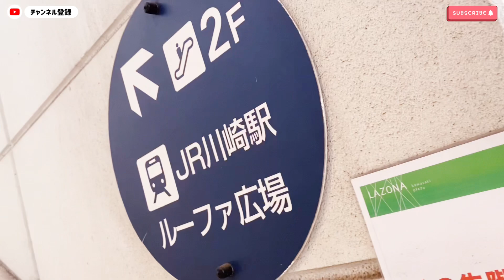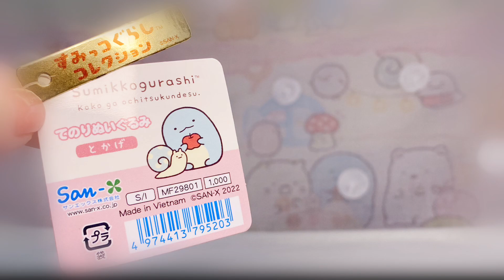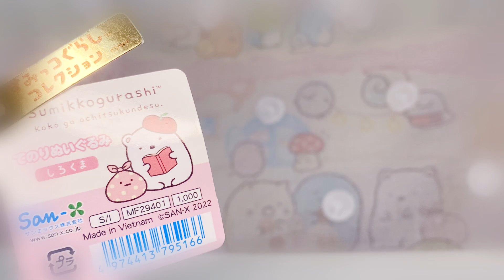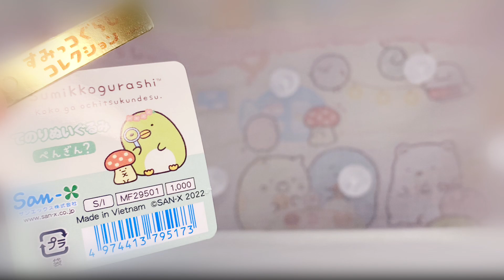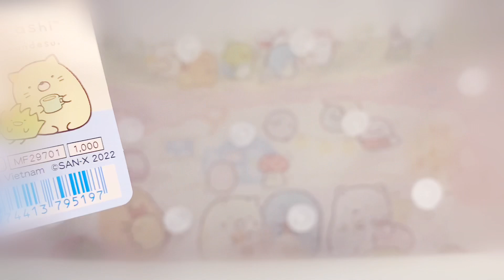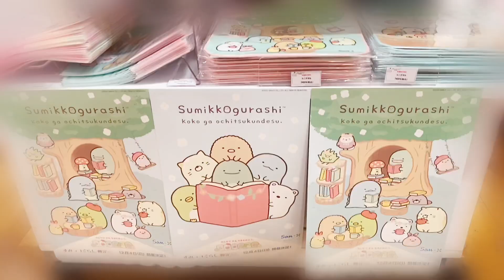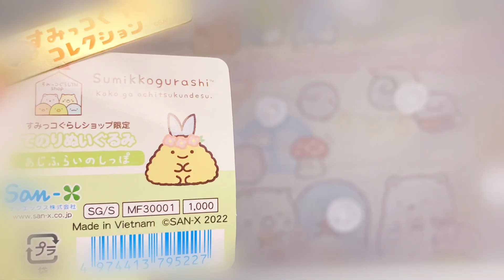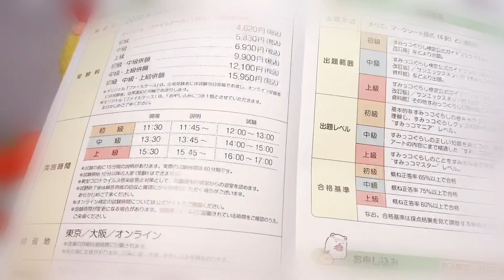【初日Get❗️】また可愛いコレクションが増えて嬉しい💕すみっコぐらし検定2022 グッズ📖すみっコぐらしブックフェア🧡cafe